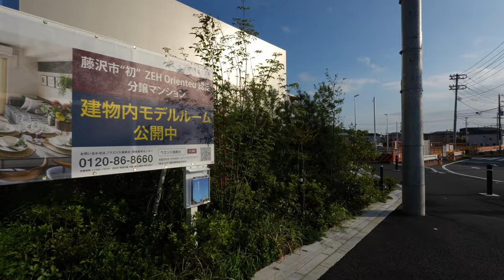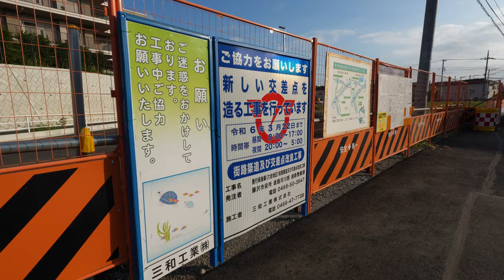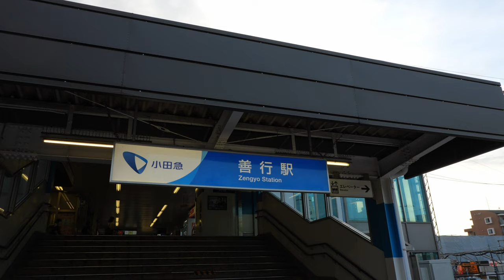湘南台から善行長後線。水道道を通って小田急 善行駅へ。ウエリス湘南台と善行長後線（六会工区）の最新状況。（藤沢市亀井野）。2023年9月。4K映像。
2023年9月、湘南台駅から善行長後線（六会工区）へ。県道403号（菖蒲沢戸塚）の北側の工事が進んでいます。今後は菖蒲沢戸塚線との交差点と不動前交差点の整備がされるのではないかと思います。新築マンション　ウエリス湘南台がすでに完成していました。

ウエリス湘南台 - NTT都市開発の新築分譲マンション

【湘南散歩】六会日大前駅/Railway Station Walk 4K Japan: Mutsuai-Nichidai (Nihon-Univ.) Mae

【善行長後線(都市計画道路)】小田急電鉄江ノ島線　善行駅〜長後駅〜長後街道

善行長後線 六会工区の状況。2022年10月。[4k]　（藤沢市亀井野）

【車載動画】善行長後線 六会工区（石名坂善行線〜善行長後線〜円行新橋（藤沢市）、未整備区間140ｍの状況。)

【計画路線の概要】
路線名 ：都市計画道路3・4・6号善行長後線
計画延長 ： L = 5,900m
計画幅員 ： W = 16.0m
計画区間 ：善行駅西口～長後駅西口